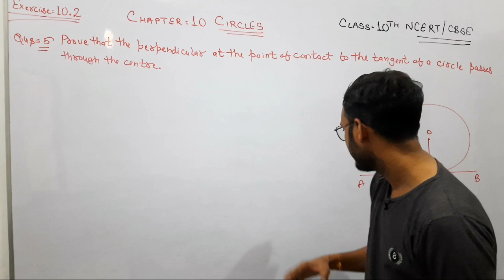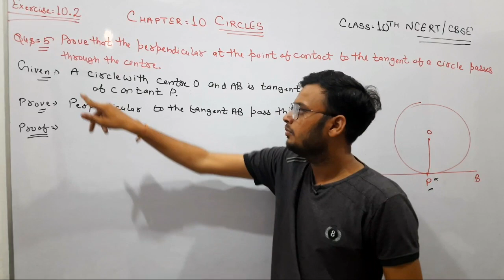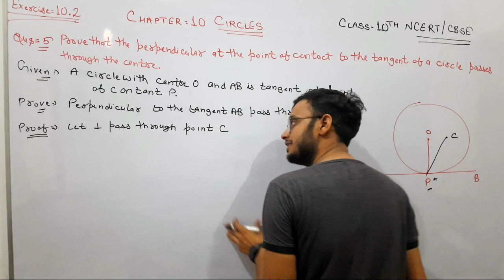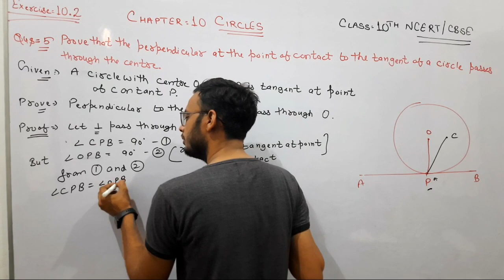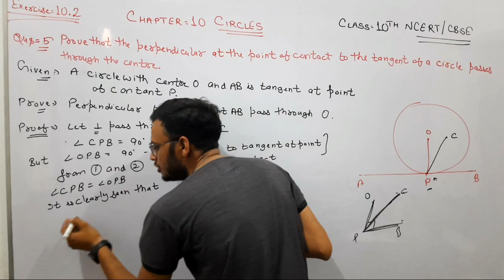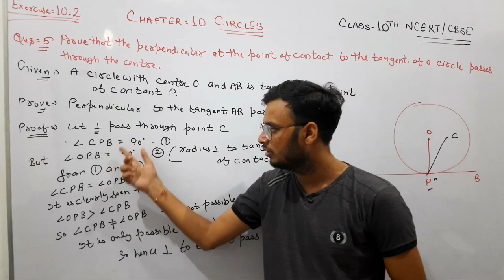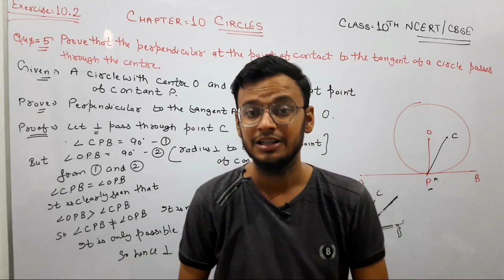Class-10th Exercise 10.2 , Question No. 5 ,Chapter-10 Circle | KSUT MASTER | NCERT CBSE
Is video me aapko maine class 10th ke Chapter  10 CIRCLE ki Exercise 10.2 ka  Question Number 5 krwaya hai

• Chapter - 10 Class-10th  Circle Exercise 10.2 Question Number 5

Fir bhi agar aapko kuch bhi dout ho to Instagram  pr mujhse dout phuch sakte h..

Class-10th Chapter-7 Co-ordinate Geometry

Class -10th Chapter - 8 Introduction of TRIGONOMETRY

Class - 9th Chapter - 9 Some Applications of Trigonometry

Class-10th Chapter-10 Circles

              -:Harish Aggarwal:-